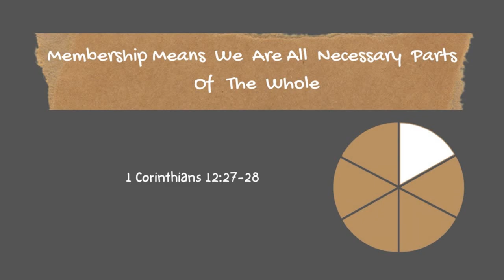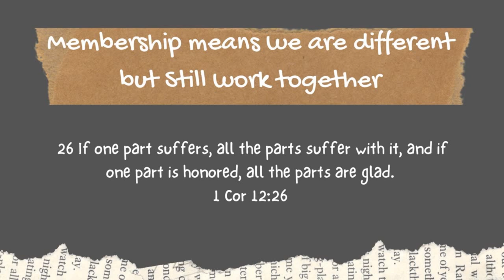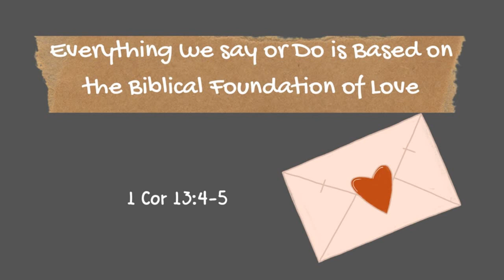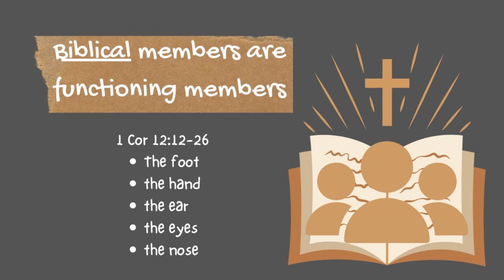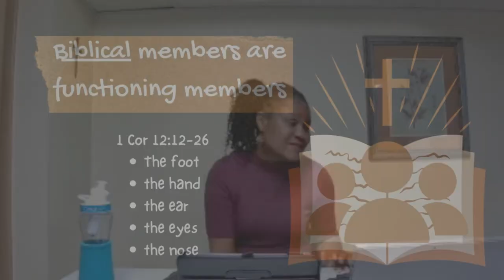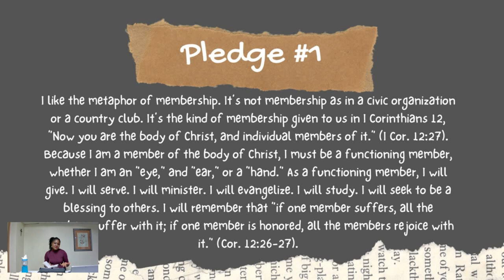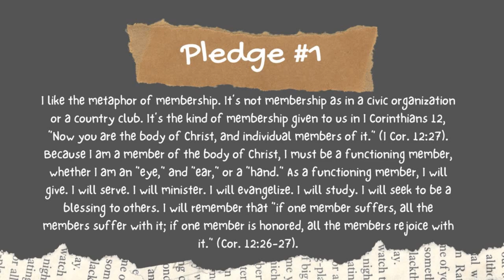What is my role as a Church Member? | Rev. Sereta Collington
Welcome to the official YouTube channel of Mount Zion AME Church!** 🕊️

Nestled in the heart of our community, Mount Zion AME Church has been a beacon of faith, hope, and love for years. Our mission is to equip everyone to have a life with Christ, no matter where they are on their spiritual journey.

**What to Expect from Our Channel:**
- **Divine Worship Services:** Experience the power of worship with us every Sunday, filled with uplifting music, soul-stirring prayers, and powerful messages from the Scripture.
- **Inspirational Sermons:** Be inspired by thought-provoking and heartwarming sermons delivered by our pastor, Rev. Sereta Collington, and guest preachers. Our messages aim to increase the knowledge of God's word in the world and your life.
- **Special Events & Celebrations:** From Easter vigils to Christmas carols and community outreach programs, join us as we celebrate God’s love throughout the seasons.
- **Bible Studies & Spiritual Growth:** Delve deeper into the Word of God with our Bible study sessions and discussions designed to strengthen your faith and understanding.

Together, let's grow in faith and spread the love of God across the world.

**Support Our Ministry:** If our content moves you and you wish to support our church's missions and outreach programs, please consider donating through our website or our YouTube channel's 'donate' button.

Thank you for visiting our channel. May God's grace and peace be with you always.

*“For where two or three gather in my name, there am I with them.” - Matthew 18:20*